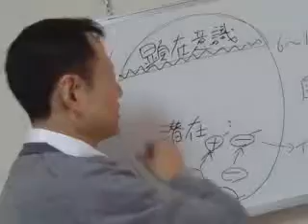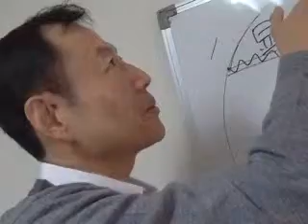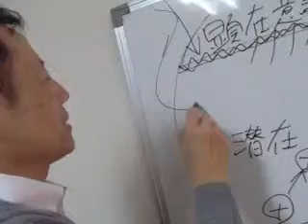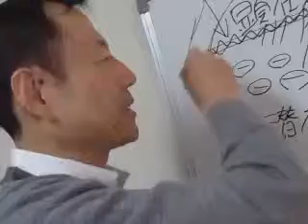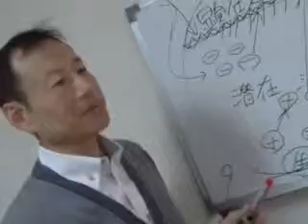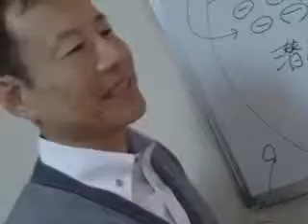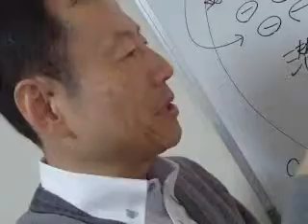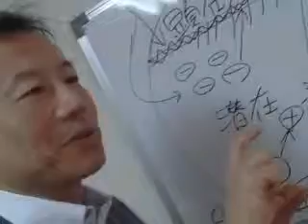ヒプノセラピスト 黒田俊之さんがゲスト アンシー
Kiss-FM KOBE 毎週日曜日２１時　～　バンディーズWhat(sGoingOn（出演　バンディ石田）内コーナー　アンシーの願いはかなう　（パーソナリティ　アンシー　アンシー'sストレッチヨガインストラクター ２０１４年１月５日のゲストは　ライトウインド（ヒプノセッラピー　（退行催眠療法　ヒプノセラピスト養成スクール　ＴＲＥ　トラウマ開放エクササイズ）　代表　ヒプノセラピスト　黒田俊之さん
黒田さんにほ　心のしくみ　顕在意識と　潜在意識　退行催眠　前世療法　トラウマなどを　わかりやすく説明とともに　個人のクライアントさんとのつながりからの体験など話していただきました
退行催眠や　前世療法とは？前世療法（ぜんせいりょうほう　英: Past Life Therapy ）とは、催眠療法の一種であり、退行催眠により患者の記憶を本人の出産以前まで誘導（= 過去生退行[し、心的外傷等を取り除くと主張されている。
関連する項目　ブライアン・L・ワイス、ジョエル・ホイットン、キャロル・ボーマン（en:Carol Bowman）、ドリーン・バーチュー（en:Dreen Virtue）、モンロー研究所、ヘレン・ウォンバック、
『光の剣―遙かなる過去世への旅』クリスチアン・タル シャラー, ハート出版, 2004年, ISBN 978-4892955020
 『前世療法―米国精神科医が体験した輪廻転生の神秘』ブライアン・L. ワイス, PHP研究所, 1996年, ISBN 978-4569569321
 『前世療法―米国精神科医が挑んだ、時を越えたいやし〈2〉』ブライアン・L. ワイス, PHP研究所, 1997年, ISBN 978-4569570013
 『魂の伴侶―ソウルメイト 傷ついた人生をいやす生まれ変わりの旅』ブライアン・L. ワイス, PHP研究所, 1999年　ISBN 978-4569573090
 Children's Past Lives: How Past Life Memories Affect Your Child, Carol Bowman, Bantam, 1998年, ISBN 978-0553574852
 『「魂」の未完のドラマ』ロジャー・J・ウルガー, 中央アート出版社, 2006年 ISBN 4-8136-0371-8
大阪　南森町　ヨガ教室　アンシー’ｓストレッチヨガスタジオ 体験レッスン募集の御知らせ Japanese Yoga!